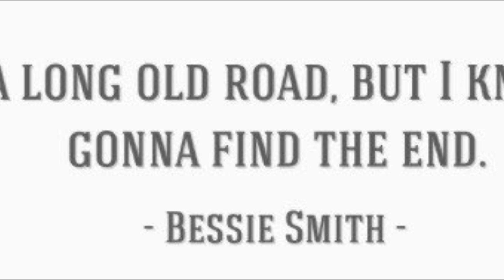Reckless Blues-Bessie Smith:1925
When I wasn't nothing but a child
All you men tried to drive me wild
Now I am growing old
And I've got what it takes
To get all of you men told
My mama says, I'm reckless, my daddy says, I'm wild
I ain't good looking but I'm somebody's angel child
Daddy, mama wants some loving
Daddy, mama wants some hugging
Damn it pretty papa, mama wants some lovin' I vow
Damn it pretty papa, mama wants some lovin' right now